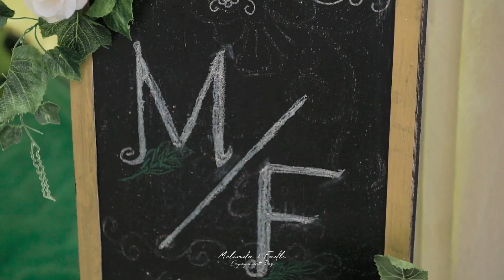The Engagement of Melinda & Fadhli | Liveid_Official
Create your moments here!
Live  I  love  I  luxury moments.